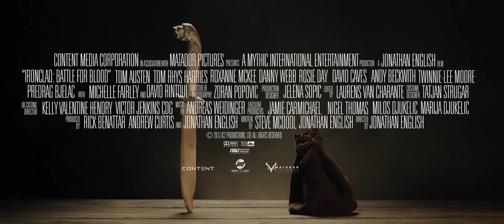Железный рыцарь 2 - Русский трейлер (HD)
Главный герой, выживший после Великой осады Рочестерского замка, охраняет свой народ от кельтских захватчиков.